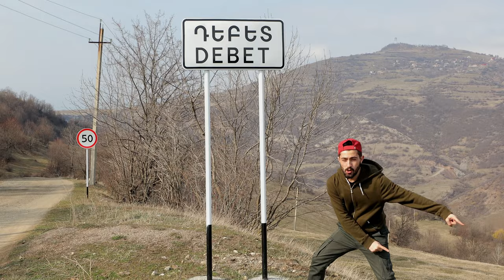Debet Walks - Leave or live? (S01 E02)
Watch the second episode of our DebetWalks vlog to travel with Nerses and explore the people and daily life in Lori's Debet village.